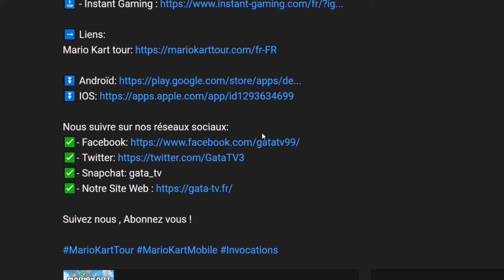🔵 Puyo Puyo Tetris 2 : Mode Aventure #08 | 🔊 Voix JAP | GamePlay "SANS COMMENTAIRE" [SWITCH]